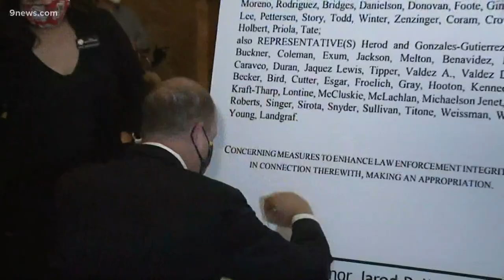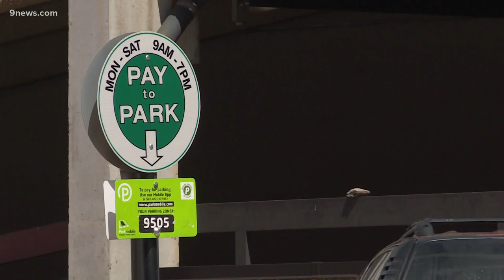Morning rush: Top stories for Tuesday, Sept. 1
Gary Shapiro has a look at top stories in Colorado for the morning of Sept. 1, 2020.

9NEWS (KUSA) is located in Denver, Colorado.